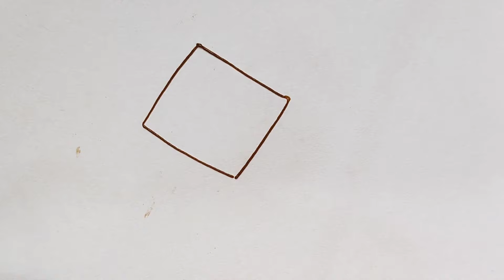Mehndi class-12 3D Unique and stylish mandala mehndi design// mandala design for beginners